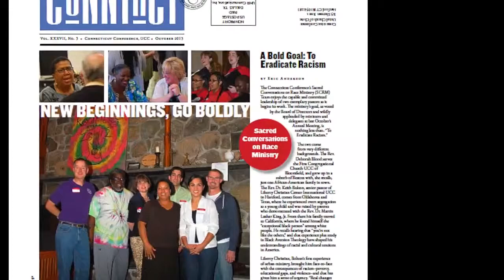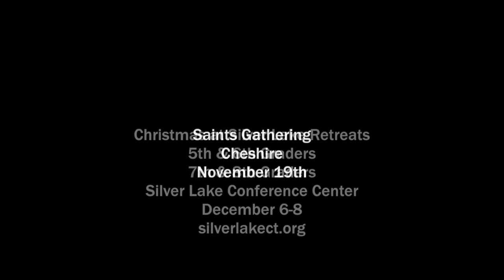CTUCC ConferenceCast #145: Right Where We Are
Jeremiah's word to Jerusalem's exiles was hardly comforting, but it was significant. "Seek the welfare of the city where I have sent you into exile," he told them. Kent Siladi notes that we may be tempted to mope and cry and lament that things are not as they used to be, but it might work better to find ways to love God and love neighbor right where we are today. The new issue of ConnTact lifts up ways in which churches and faithful people of Connecticut have sought to take the challenges of new beginnings with courage and resolve. The Conference's Sacred Conversation on Race ministry, with its bold goal of eradicating racism, is one story; Silver Lake's environmental sustainability program is another. And we look ahead to the Annual Meeting October 18th and 19th; be sure to join us in Hartford!